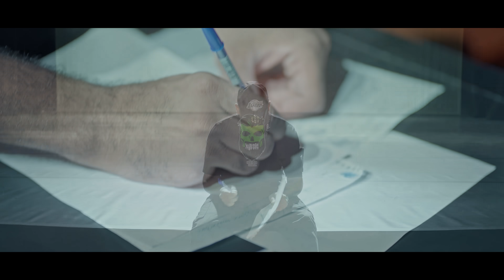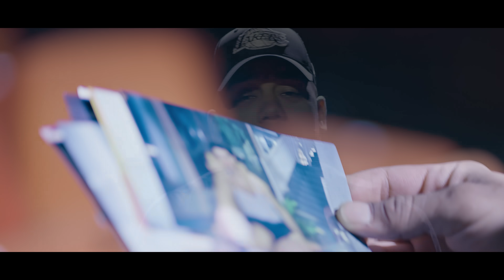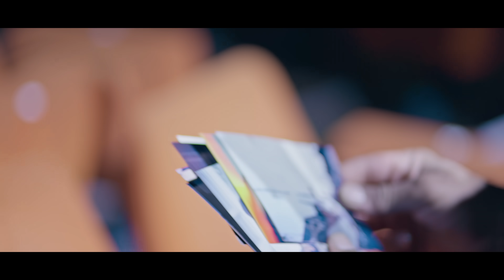T-Matt - Lettre à mon père (Clip Officiel)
♫ T Matt vous présente son nouveau single ‘’ LETTRE À MON PÈRE ‘’

Ce week-end ça sera mon premier fête des pères sans lui donc j’ai voulu lui rendre hommage à travers ce son et ce clip, peut importe le nombre de vues, peut importe le nombre de stream cet chanson je l’ai fait avec le coeur et mes tripes…
Je partage avec vous mes sentiments et ma douleur, je sais que je suis pas le seul à être dans cet situation et que plein de monde vont se reconnaître j’espère juste vous donnez de la force et du courage…
La mort n’arrête pas l’amour ♥️

Auteur : T-Matt
Compositeur : Dj Tox
Réalisation : Hulk Record

Remerciement : TEAT CHAMP FLEURI